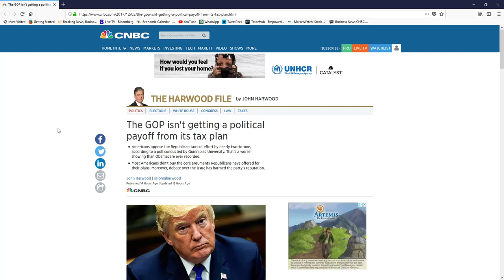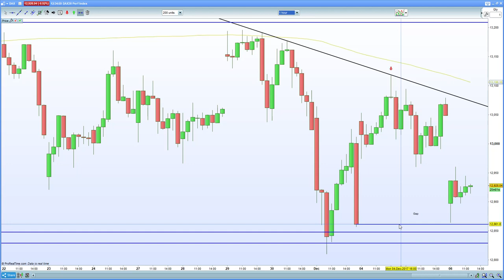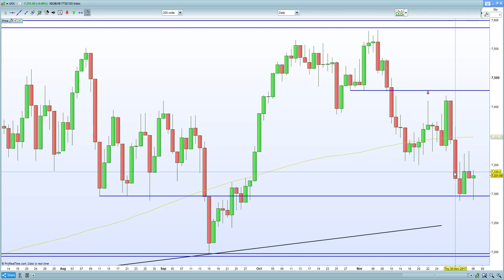FTSE 100 & DAX 30 recover after closing gaps below. Brexit uncertainty dominates